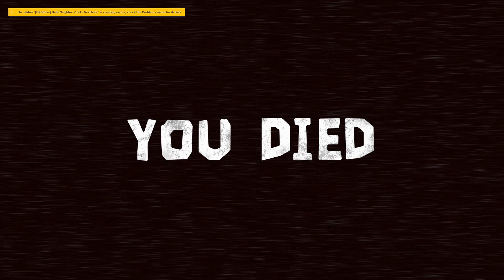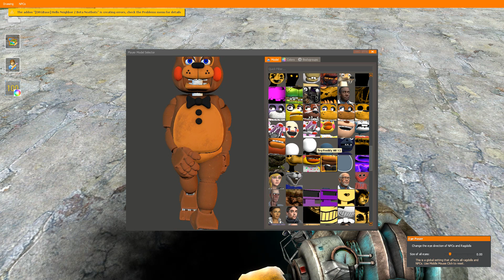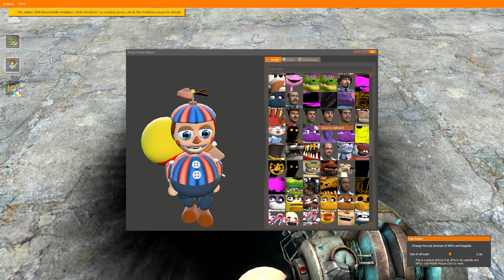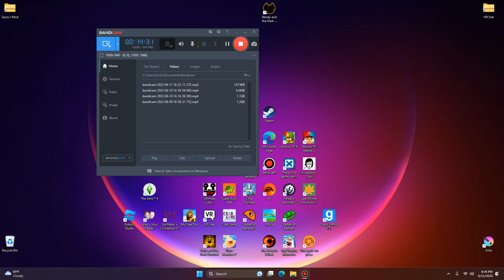fnaf who can jump the longest